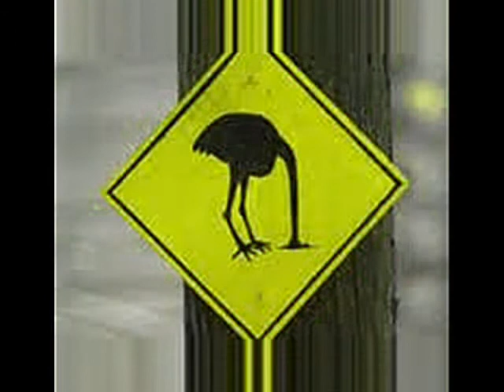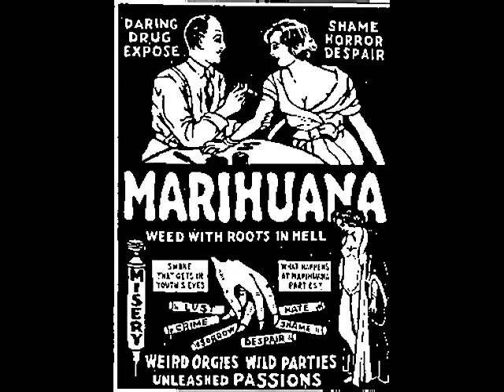HEADS IN THE SAND by Nick108